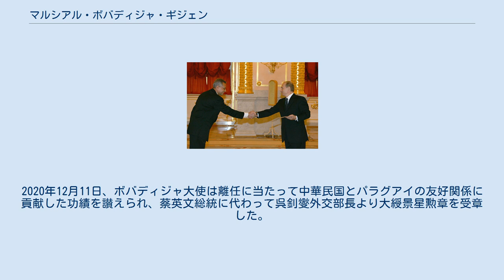マルシアル・ボバディジャ・ギジェン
プーチン大統領に信任状を捧呈するボバディジャ大使（2005年11月） 馬英九総統に信任状を捧呈するボバディジャ大使（2013年8月） マルシアル・ボバディジャ・ギジェン（スペイン語: Marcial Bobadilla Guillén、ロシア語: Марсиал Бобадилья Гильен、繁体字中国語: 柏馬紹、1951年8月23日 - ）は、パラグアイの外交官、大使。
アスンシオン出身。
 1976年、アスンシオン国立大学（UNA）を卒業。
 1979年6月1日より、在アメリカ合衆国パラグアイ大使館で初めての在外勤務。
1980年3月18日、在米大使館の二等書記官に昇格。
1986年6月10日、在米大使館の一等書記官に昇格。
1988年から1990年にかけて、在米州機構臨時代表を務める。
1991年12月から1993年3月にかけて、在米州機構代表を務める。
1993年から1997年にかけて、本省勤務。
1997年2月17日より、在ロシアパラグアイ大使館で臨時代理大使。
1999年8月28日より、在ドイツパラグアイ大使館で公使。
2003年5月から9月にかけて、在米大使館で公使として商務担当。
2003年から2005年にかけて、本省勤務。
 2005年11月8日、在ロシアパラグアイ大使として、モスクワのクレムリンでウラジーミル・プーチン大統領に信任状を捧呈した。
在ロシア大使として駐箚している期間に、非常駐の在アゼルバイジャン大使、在アルメニア大使、在ウズベキスタン大使、在カザフスタン大使、在ベラルーシ大使も兼任していた。
 2012年6月より、本省勤務。
 2013年8月1日、在中華民国パラグアイ大使として、台北の中華民国総統府で馬英九総統に信任状を捧呈した。
2020年12月11日、ボバディジャ大使は離任に当たって中華民国とパラグアイの友好関係に貢献した功績を讃えられ、蔡英文総統に代わって呉釗燮外交部長より大綬景星勲章を受章した。